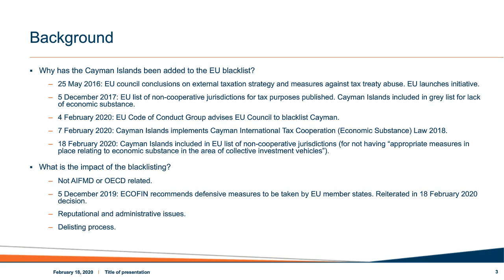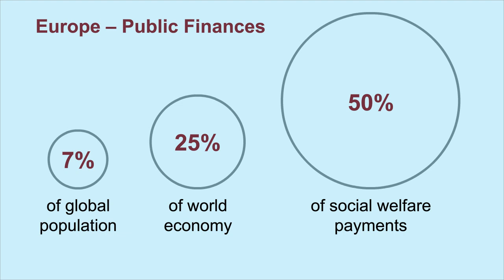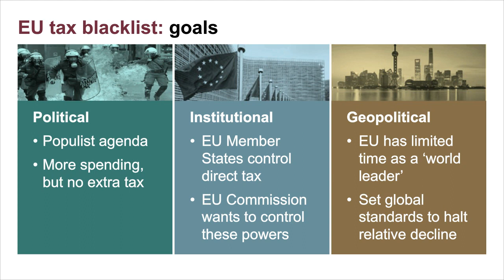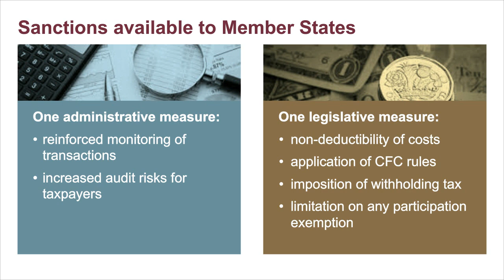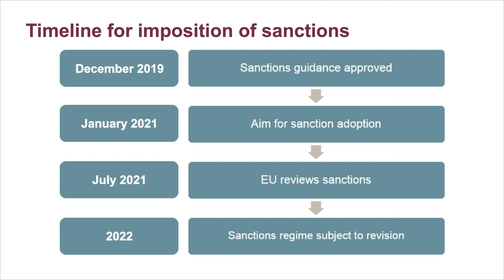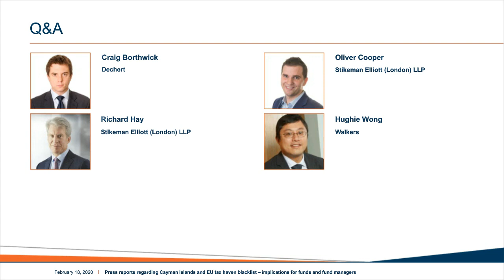Cayman Islands and EU list of non-cooperative countries for tax purposes: Implications for funds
On February 18, the EU Ministers of Finance made the decision to add the Cayman Islands to the EU list of non-cooperative jurisdictions for tax purposes. This webinar focuses on the latest developments surrounding the decision and the impact it may have on funds and fund managers.